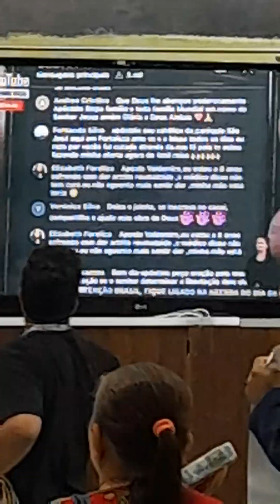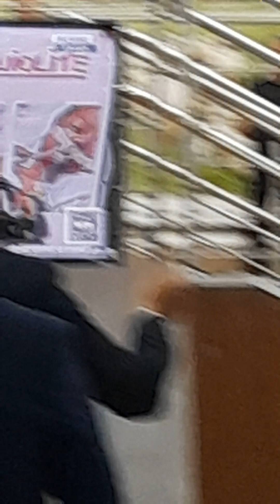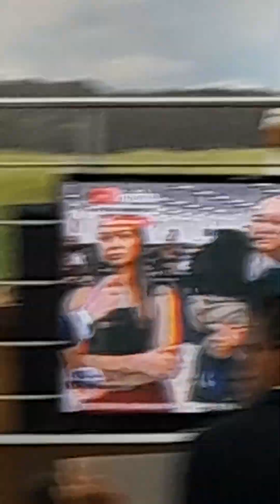TESTEMUNHOS DO SENHOR JESUS: APÓSTOLO VALDEMIRO SANTIAGO, IGREJA MUNDIAL PODER DE DEUS, SEDE BRÁS,SP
VAMOS SOCORRER A OBRA DO SENHOR JESUS!

"E os discípulos determinaram mandar, cada um conforme o que pudesse, socorro aos irmãos que habitavam na Judéia." (Atos 12:29)

"Louvai ao Senhor pela vingança de Israel, quando o povo se ofereceu voluntariamente." (Juízes 5:2)

Vigiemos! "Amaldiçoai a Meroz, diz o anjo do Senhor, acremente amaldiçoai aos seus moradores; porquanto não vieram ao socorro do Senhor, ao socorro do Senhor com os valorosos." (Juízes 5:23)

DORCAS FOI RESSUSCITADO PORQUE ELA AJUDAVA O POVO DE DEUS

" E havia em Jope uma discípula chamada Tabita, que traduzido se diz Dorcas. Esta estava cheia de boas obras e esmolas que fazia.
E aconteceu naqueles dias que, enfermando ela, morreu; e, tendo-a lavado, a depositaram num quarto alto.
E, como Lida era perto de Jope, ouvindo os discípulos que Pedro estava ali, lhe mandaram dois homens, rogando-lhe que não se demorasse em vir ter com eles.
E, levantando-se Pedro, foi com eles; e quando chegou o levaram ao quarto alto, e todas as viúvas o rodearam, chorando e mostrando as túnicas e roupas que Dorcas fizera quando estava com elas.
Mas Pedro, fazendo sair a todos, pôs-se de joelhos e orou: e, voltando-se para o corpo, disse: Tabita, levanta-te. E ela abriu os olhos, e, vendo a Pedro, assentou-se.
E ele, dando-lhe a mão, a levantou e, chamando os santos e as viúvas, apresentou-lha viva.
E foi isto notório por toda a Jope, e muitos creram no Senhor." (Atos 9:36-42)

APÓSTOLO VALDEMIRO SANTIAGO E BISPA FRANCILÉIA SANTIAGO, IGREJA MUNDIAL DO PODER DE DEUS, BRÁS, SÃO PAULO, CAPITAL